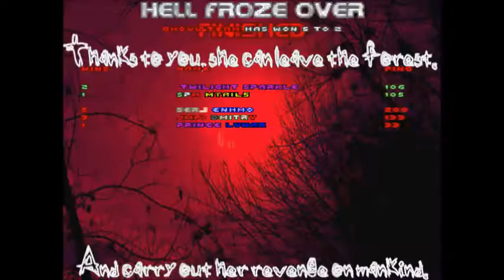Ghouls vs Humans Legacy of Darkness pt 1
just  more  ghoul  videos  for  fun hope you  enjoy :)